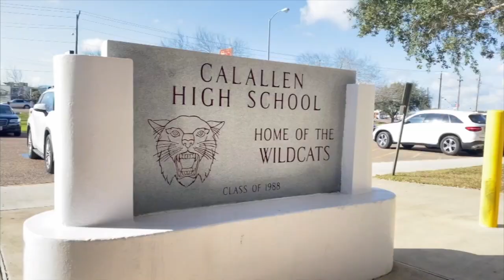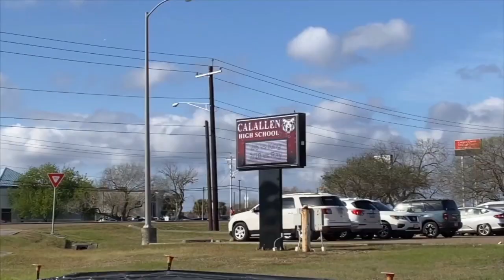Nuevo programa en Callallen ISD